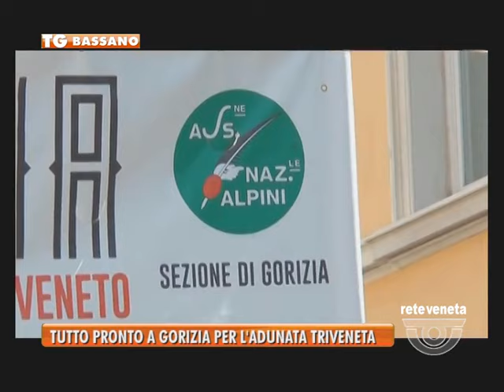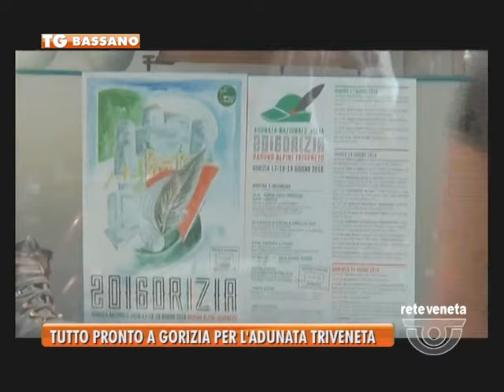TG BASSANO (venerdì 17 giugno 2016) - TUTTO PRONTO A GORIZIA PER L'ADUNATA TRIVENETA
TG BASSANO (venerdì 17 giugno 2016) - E’ tutto pronto a Gorizia per l’invasione alpina che domenica porterà migliaia di penne nere di tutto il triveneto a sfilare nella città isontina. Ecco come Gorizia si sta preparando ad affrontare l’Adunata che Reteveneta vi trasmettera integralmente in diretta